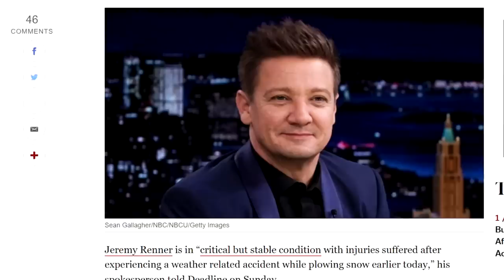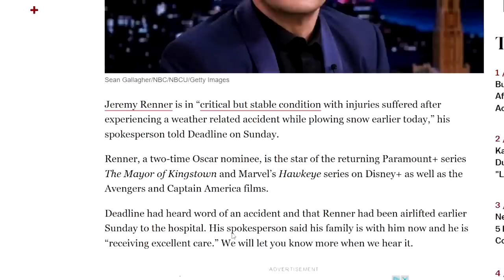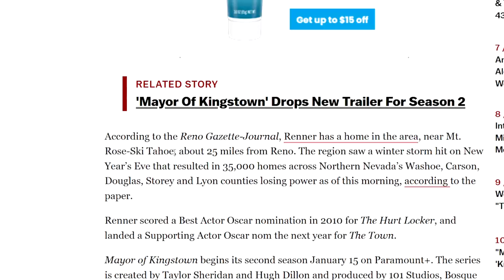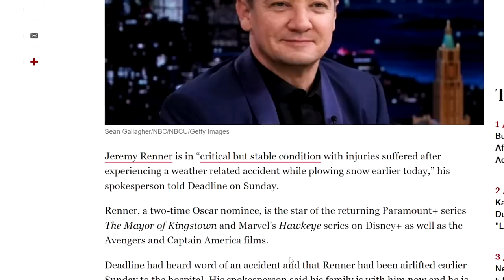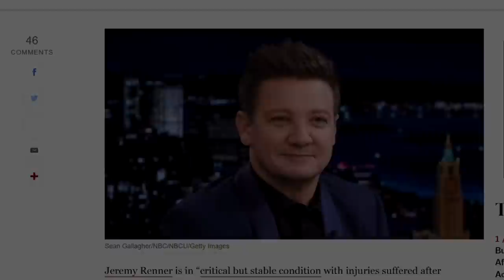BREAKING Jeremy Renner In "Critical But Stable" Condition After Accident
Nate H
CALNE
SN11 7BE